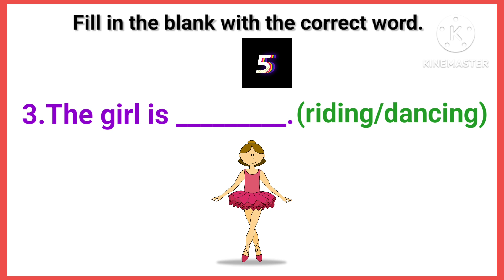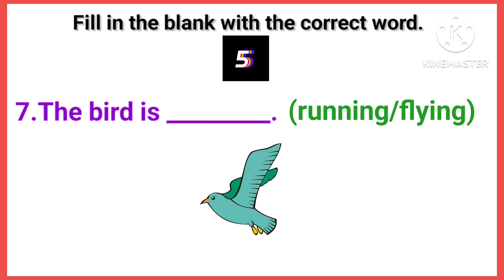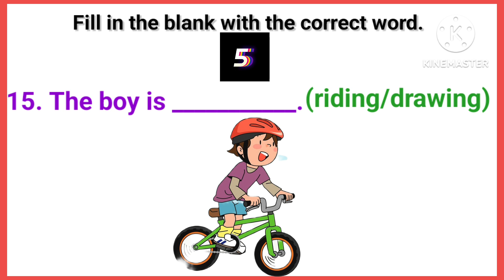Worksheet for ukg kids/fill in the blank with correct word/doing words/Atanu kids class.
your quires 👉👉

fill in the blank with correct word for ukg kids
fill in the blank with doing word worksheet  for ukg kids
ukg kids english worksheet
fill up with correct word for ukg kids